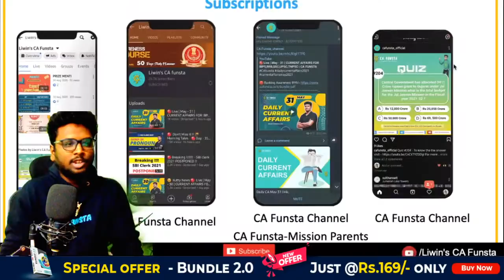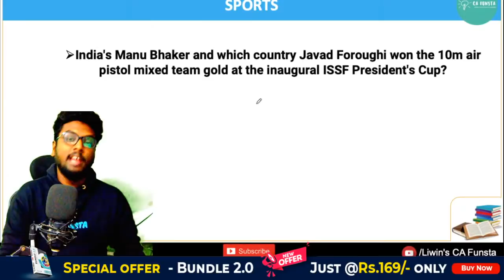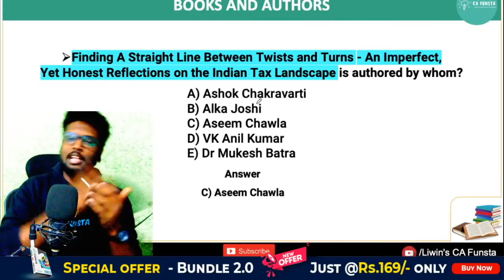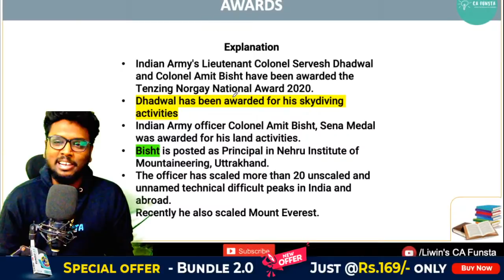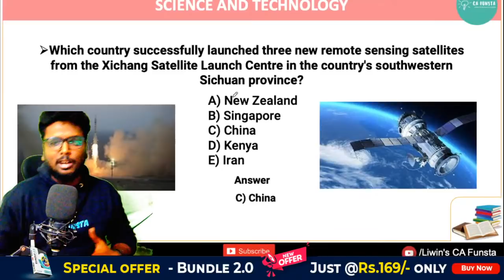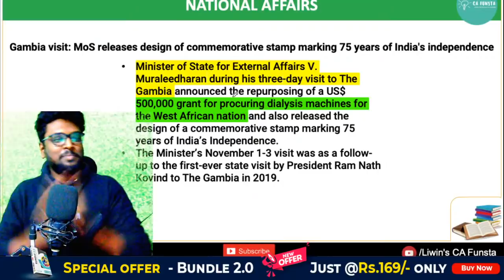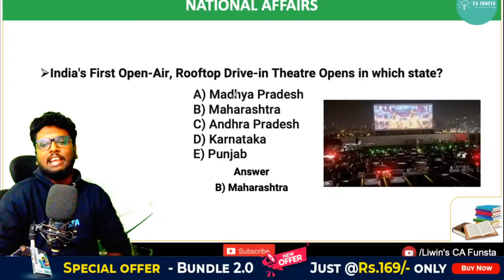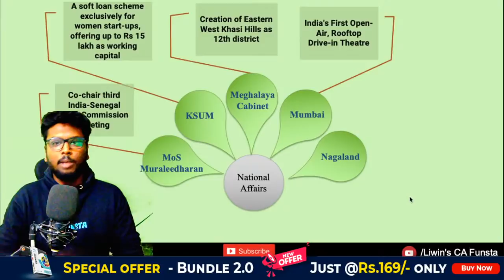🔴 Live | November - 06 | Daily CURRENT AFFAIRS for IBPS,RRB,SSC,UPSC,TNPSC